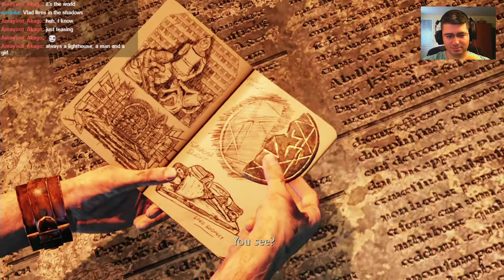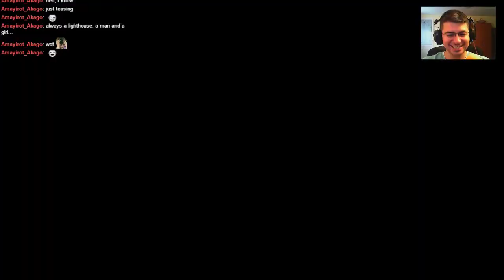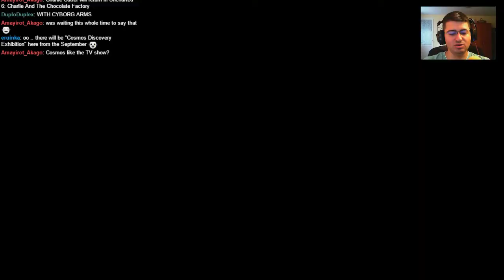Let's Play Uncharted 3: Drake's Deception - Live - #9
Let's Play Uncharted 3: Drake's Deception - Live